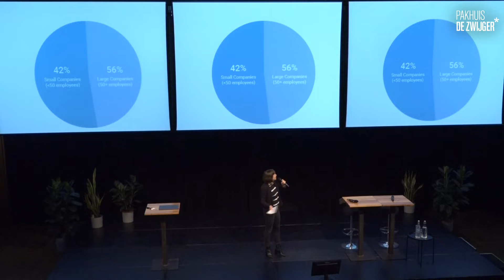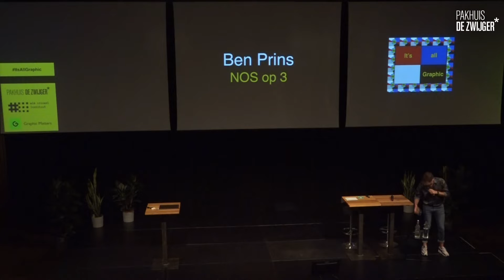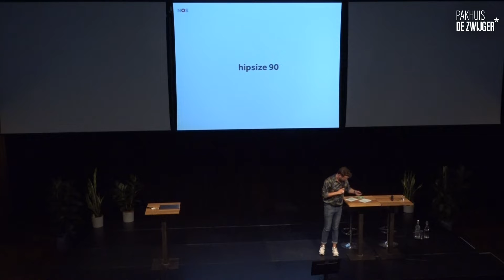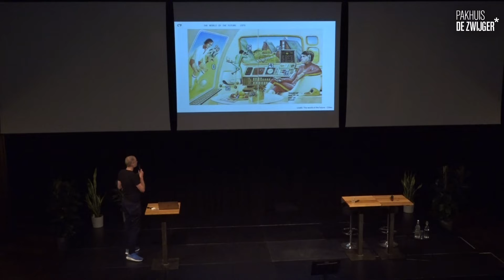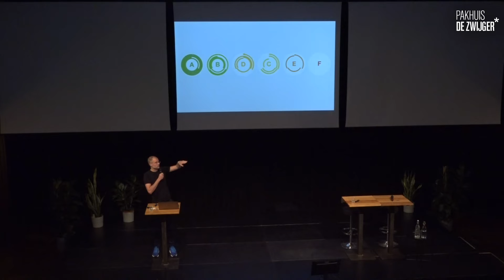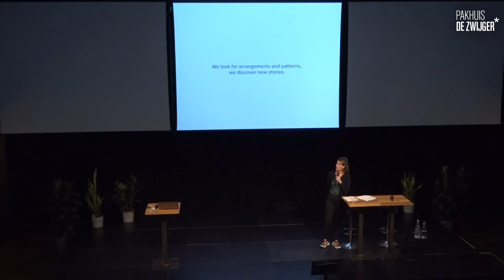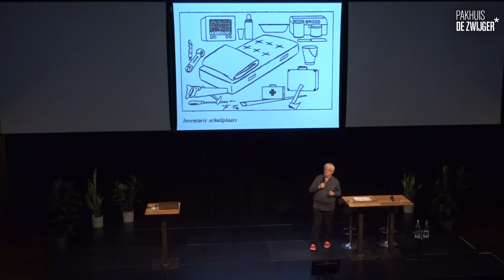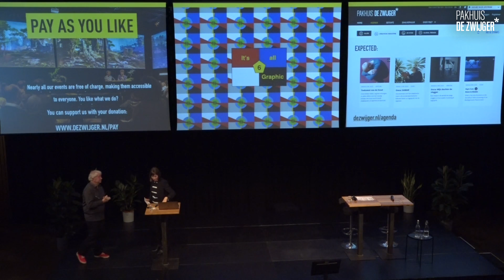It's all Graphic #6: Data visualization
This episode of Its all graphic is a joint venture with Graphic Matters, the graphic design festival in Breda. We are joining their theme with an evening about data visualization. We will explore data, being explained and visualized in all kind of forms. During the programme, there will also be the opportunity to see some interventions on the big screens, specially made for Graphic Matters.